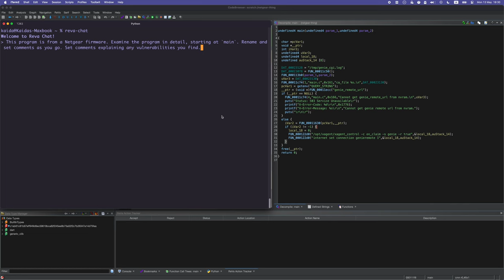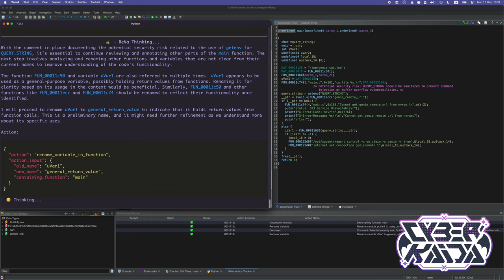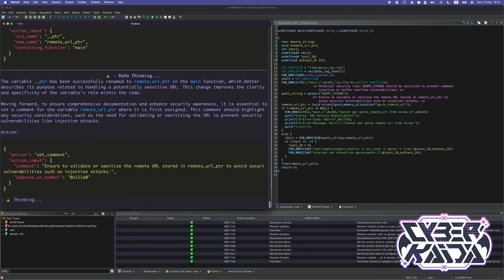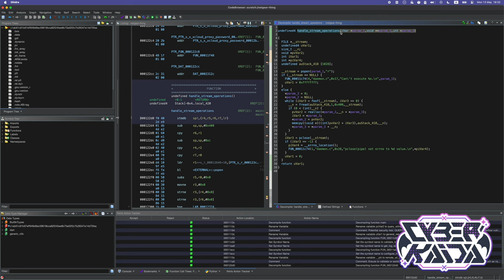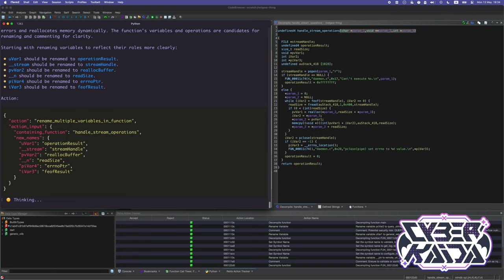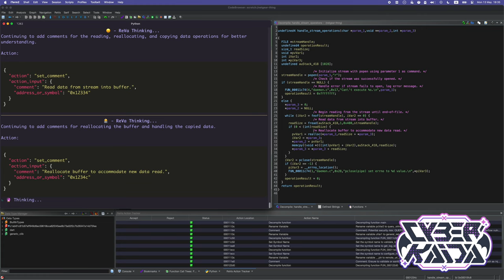ReVa 3.0 - Reverse Engineering Assistant - Alpha Demo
This is a quick preview of ReVa 3.0's alpha version. The base functionality and RPC is there. Work is continuing on UI and speed!